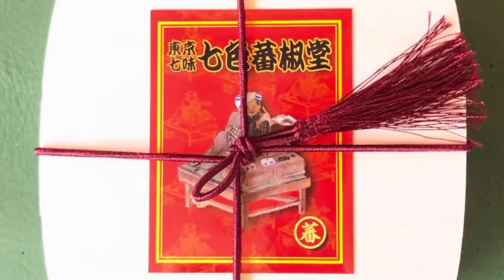必殺💢助っ人登場‼️ 浅草「酉の市」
令和三年、浅草「二の酉」の七色香本舗さんのお手伝いに彗星の如く現れた。必殺💢助っ人❗️
普段は弊舗、小江戸川越店もお手伝いして頂いている優しき漢。
普段の弛まぬ努力で培った実力を本場でいかんなく発揮。

その売口上と調合をご覧下さい。